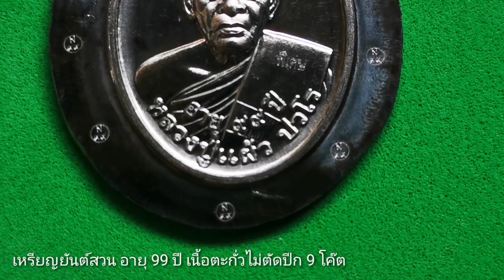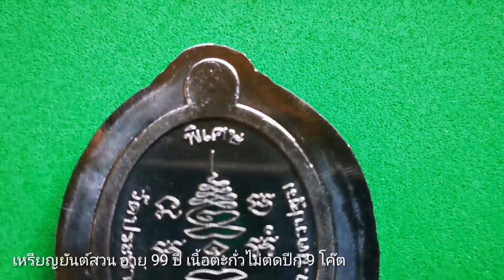kps. Channel#โทร0613955661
เหรียญยันต์สวนครบรอบอายุ99ปีหลวงปู่แผ้ว  ปวโร  วัดรางหมัน   เนื้อตะกั่วไม่ตัดปีก  9โค๊ต  จำนวนการสร้างแค่ 5เหรียญ